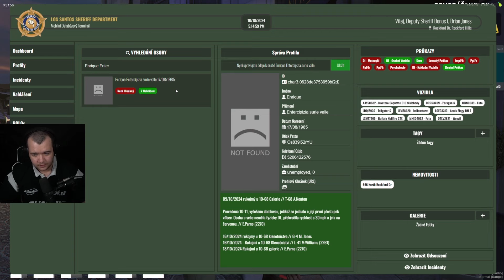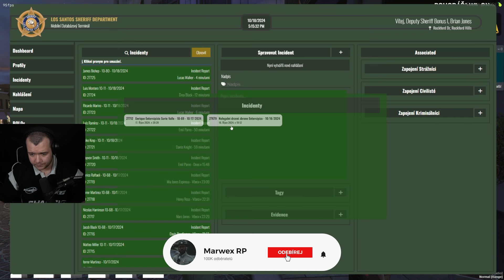BLÁZEN DĚLÁ KLENO! | POHODÁŘI RP WL ON